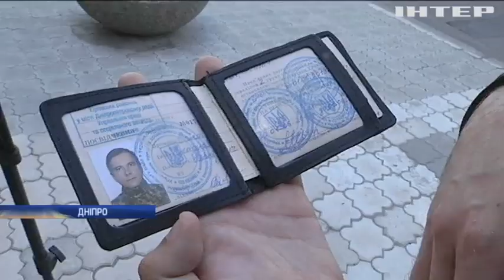Хто має право на безкоштовний проїзд у транспорті?